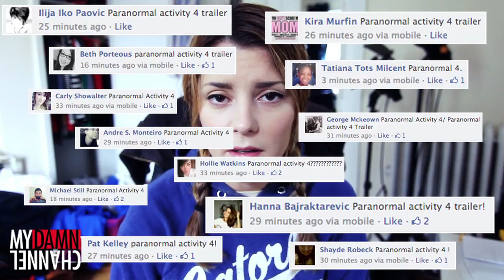PARANORMAL ACTIVITY 4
DailyGrace reviews the Paranormal Activity 4 trailer!

JOIN TEAM DAILY GRACISTS AND DON'T FORGET TO LEAVE YOUR SUPERNOTES AS A VIDEO RESPONSE TO THIS VIDEO: